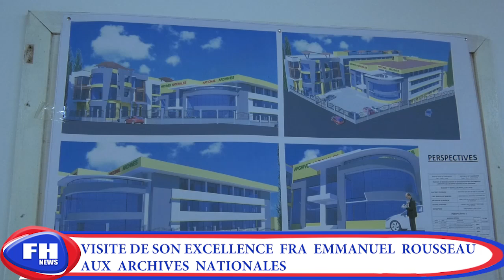Cameroun : Visite de S.E.FRA EMMANUEL ROUSSEAU Aux Archives Nationales.